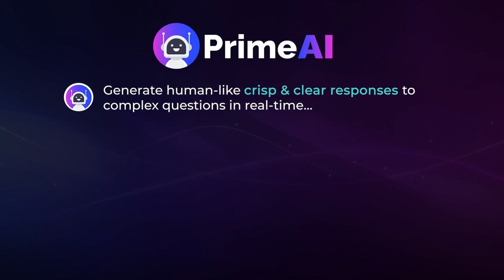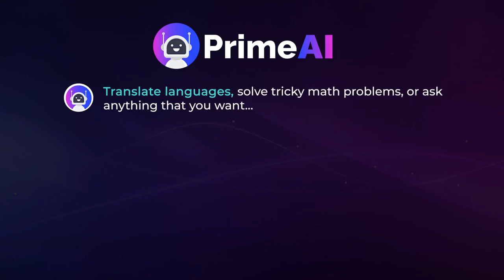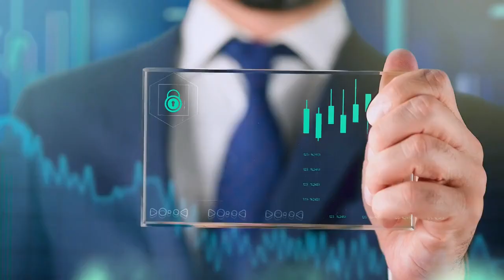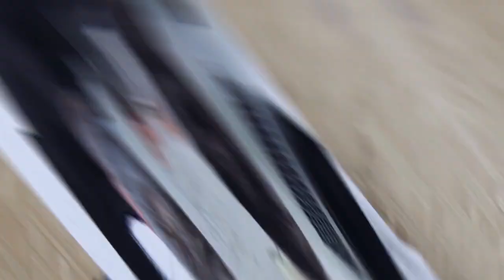Prime Ai - World's First ChatGPT4 (With Turbo & Davinci) App===demo video===World's First ChatGPT